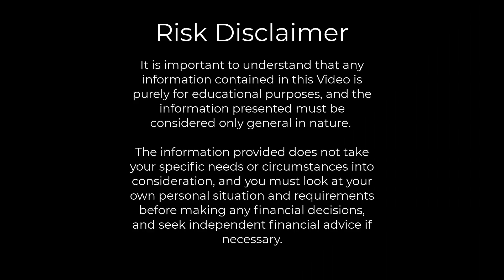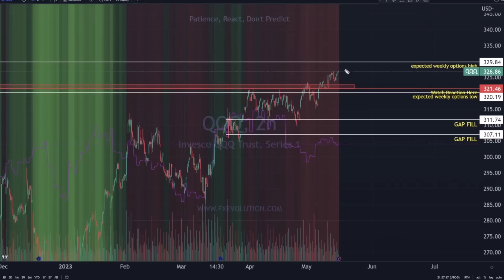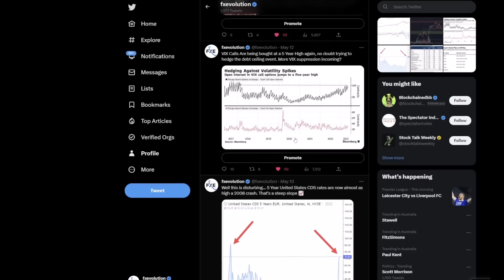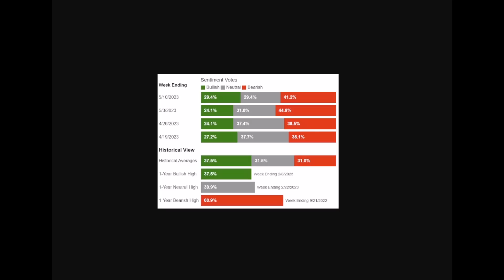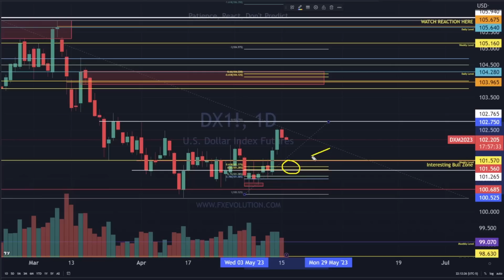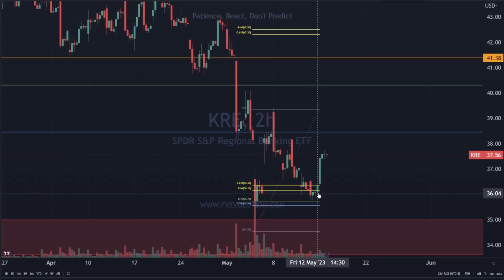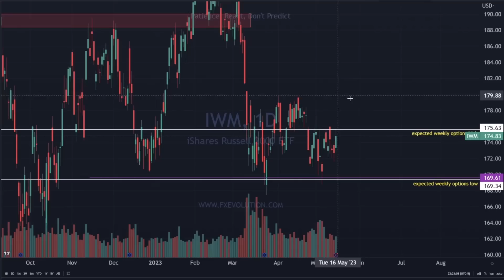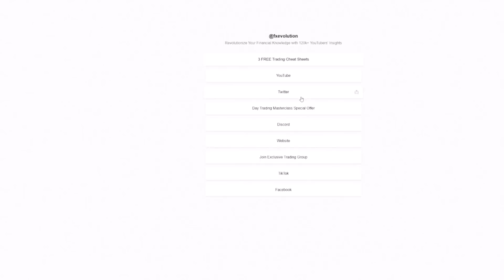BONDS TRADERS ARE WORRIED ABOUT THIS... SHOULD YOU BE?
Unlock the Keys to Trading Success! 🔑 Get Our FREE Resources and Insights!

Get 5 fractional shares totaling USD50 with any amount deposit, PLUS additional USD25 MSFT fractional shares from Tiger Brokers, enjoy 90 days of 0 brokerage on US and ASX stock trading with free in-depth US and AU market data with account opening. T&Cs apply.
Make your first deposit within 3 days and get an NZ$30 stock voucher.  T&Cs apply.
🎁 US TradeUP is an investment platform in the U.S. launched by Tiger Brokers.
Open and fund a new TradeUP account to win up to $1570 worth of free stocks! T&Cs apply.
Enjoy commission-free trading & USD 50 in fractional shares. T&Cs apply.
Get 2.88 free stocks worth up to SGD 360 & 0-commission trades. T&Cs apply.

Stock​market
Day​Trading